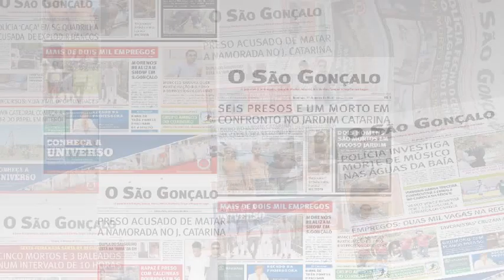01 - Chamada para a edição impressa com Matheus Merlim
Confira a chamada das notícias que estarão em nossa edição impressa desta quinta-feira (31/03), disponível em todas as bancas da região.

Apresentação: Matheus Merlim
Texto e Supervisão: Ari Lopes e Gustavo Carvalho
Câmera: Filipe Aguiar
Direção e Edição: Rennan Rebello